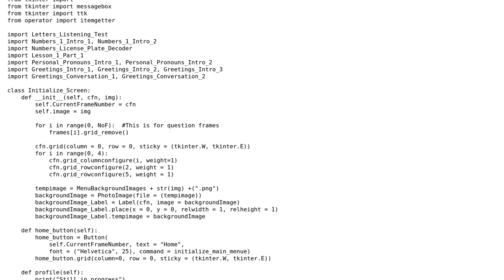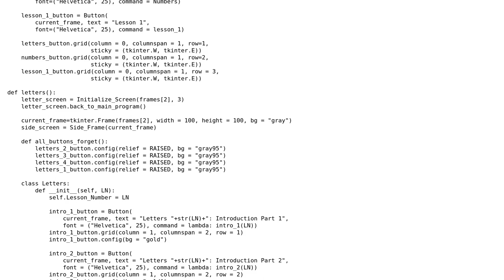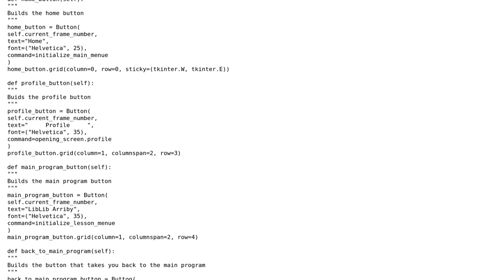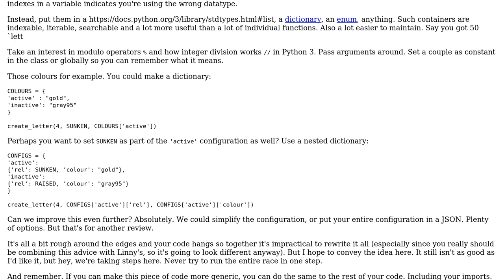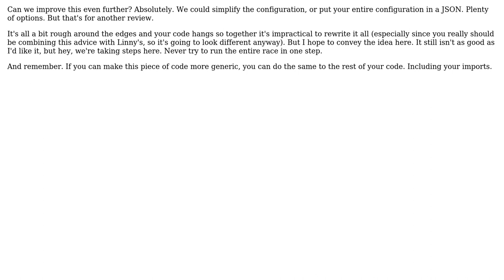Code Review: Tkinter program to teach Arabic (2 Solutions!!)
Code Review: Tkinter program to teach Arabic

With thanks & praise to God, and with thanks to the many people who have made this project possible! | Content (except music & images) licensed under CC BY-SA | Music | Images & others | With thanks to user Mast user Linny user Jack Duane user 200_success and the Stack Exchange Network Trademarks are property of their respective owners. You are responsible for your own actions.